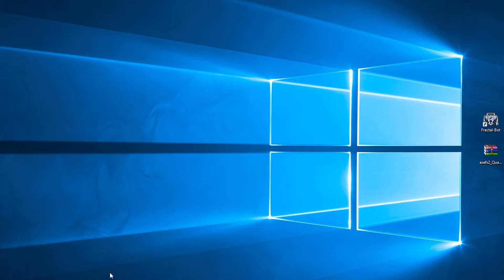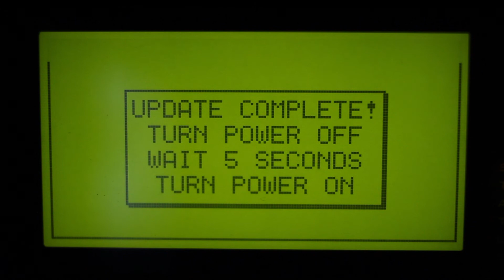Updating the Axe-Fx II with FractalBot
It's easy to update the Axe-Fx II with Fractal Audio's FractalBot utility.